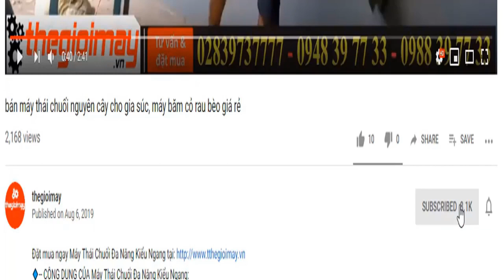Băm cây mía cho bò bằng máy băm nghiền đa năng takyo tk 300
✅ MÁY BĂM NGHIỀN ĐA NĂNG TAKYO ✅GIÁ:12,500,000 VNĐ
✅Băm Xơ dừa✅Băm rơm khô✅Băm cành khô✅băm cỏ khô✅ BĂM CÂY CHUỐI✅Băm cỏ voi✅Băm lục bình✅Băm rau✅Băm thân cây bắp
✅CÔNG DỤNG CỦA MÁY BĂM RƠM RẠ ĐA NĂNG TAKYO:
✔️Máy băm nghiền đa năng là một trong những dòng sản phẩm máy chế biến thức ăn gia súc. Với thiết kế gọn, dễ sử dụng, phù hợp lắp đặt ở mọi nơi rất tiện ích cho các hộ chăn nuôi vừa và nhỏ.
✔️Máy được thiết kế 2 trong 1, vừa sử dụng để băm cây cỏ voi, cây ngô, cây sắn, cây chuối , rơm, xơ dừa…, vừa để nghiền gạo, ngô, khoai, sắn cho vật nuôi ăn… Với chiếc máy nhiều công dụng và dễ sử dụng này rất thích hợp dùng tại hộ gia đình chăn nuôi vừa và nhỏ.
✅THÔNG SỐ KỸ THUẬT CỦA MÁY XAY NGHIỀN ĐA NĂNG TAKYO:
✔️Công suất động cơ: 3 ( kw)
✔️Nguồn điện: 220( V)
✔️Tốc độ: 2900( v/p)
✅ƯU ĐIỂM CỦA MÁY NGHIỀN ĐA NĂNG TAKYO:
✔️Máy băm nghiền đa năng có thể sử dụng diện 1pha hoặc 3 pha phù hợp với bà con.
 ✔️ Băm: Các loại rau, cỏ voi, cây ngô, cây sắn, cây chuối, xơ dừa… cho vật nuôi.
✔️Nghiền: Các loại hạt ngũ cốc, ngô, khoai, sắn,… cho gia súc, gia cầm.
✔️Máy được thiết kế gọn, bệ cao và vững chắc phù hợp lắp đặt ở mọi nơi, phù hợp với các hộ chăn nuôi vừa và nhỏ.
✔️Khả năng băm nghiền đa năng giúp người chăn nuôi tiết kiệm nhiều thời gian và chi phí đầu tư các loại máy móc băm, nghiền khác nhau.
✔️Thiết kế máy gồm có 2 cửa nạp nguyên liệu, 1 cửa xả và 1 buồng băm nghiền thức ăn.
✔️Dùng động cơ 3 KW 1 pha phù hợp với mọi hộ gia đình.
✔️Dễ dàng sử dụng, hệ thống dao cắt sắc bén cho hiệu quả năng suất cao
✅LƯU Ý KHI SỬ DỤNG MÁY BĂM NGHIỀN ĐA NĂNG TAKYO: